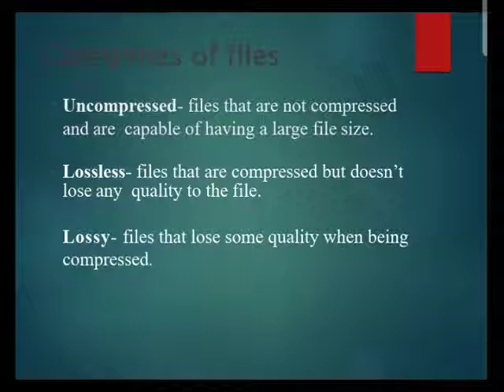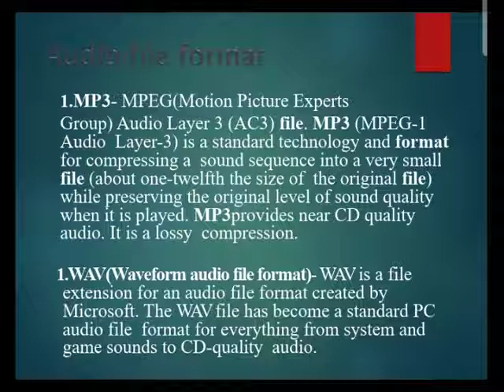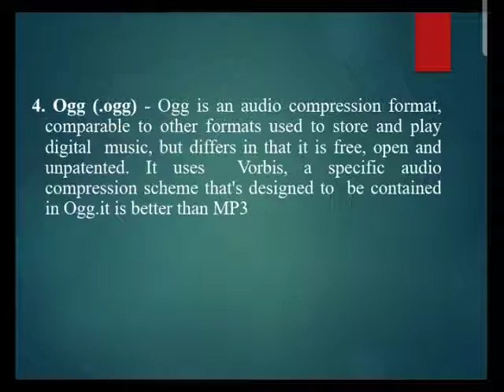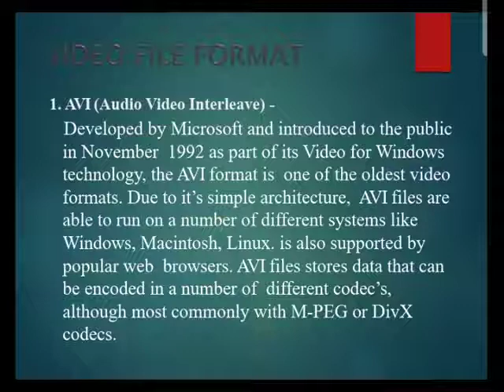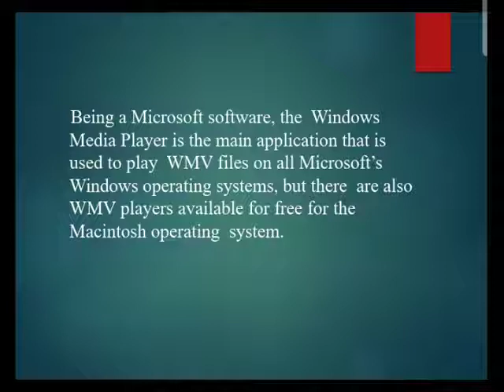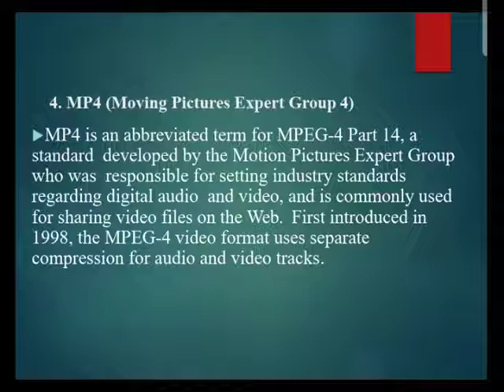Audio & Video File Format - Multimedia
This video is presented by the Faculty of B.C.A. Department, KG College of Arts & Science, Coimbatore.